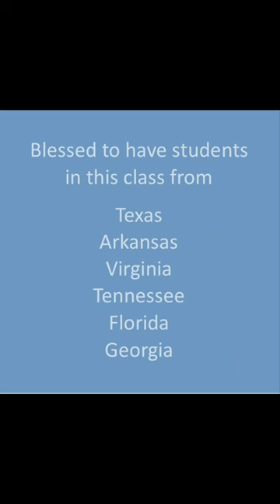Oops on day 1 of class as we miss align our tape and print Pink onto our shirt.